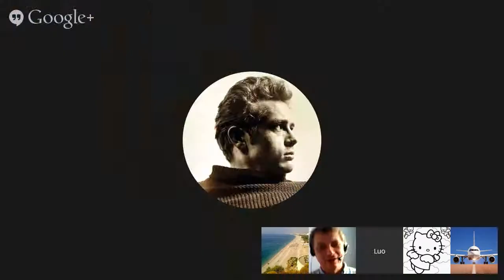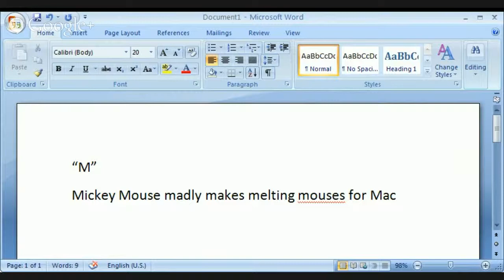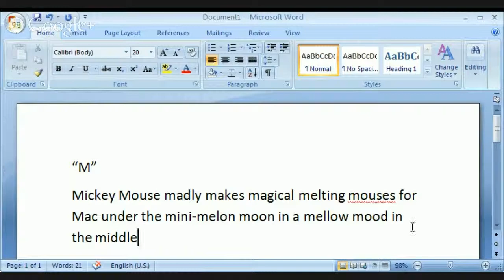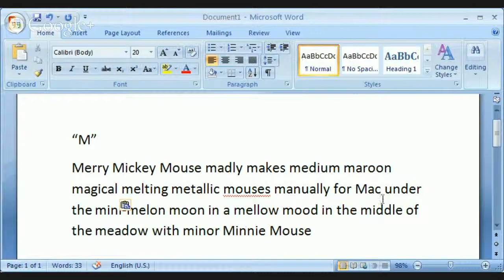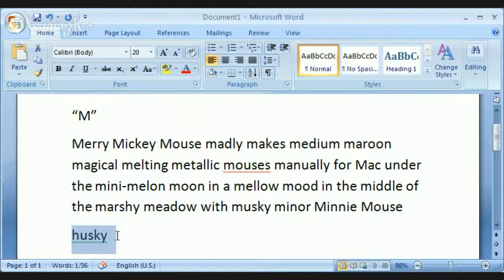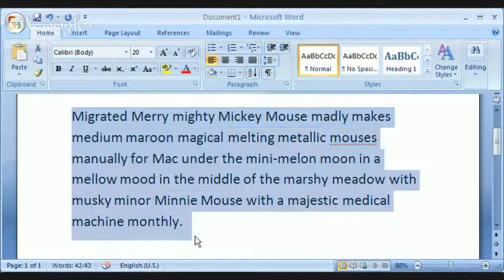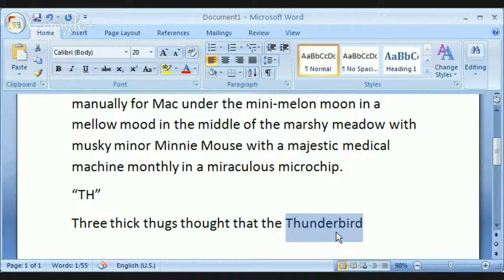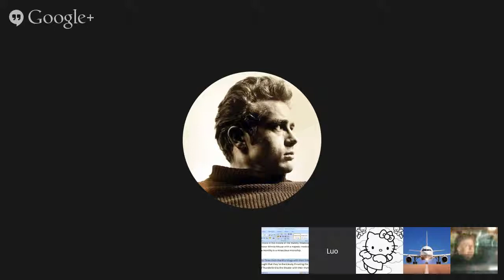The Alliteration Game